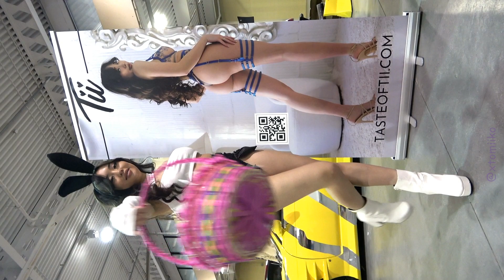06 - IMPORTEXPO carshow 20230401